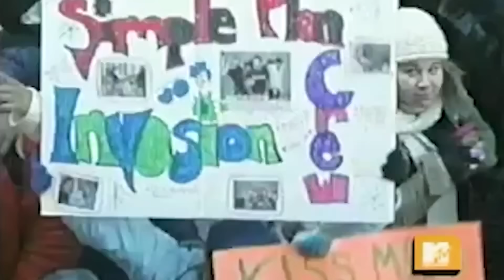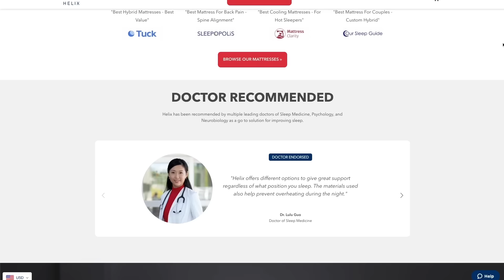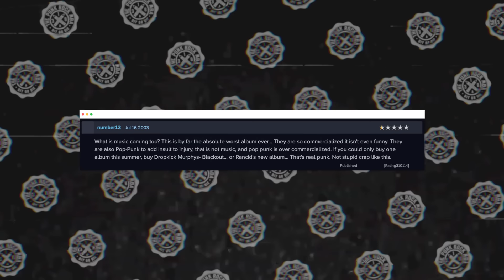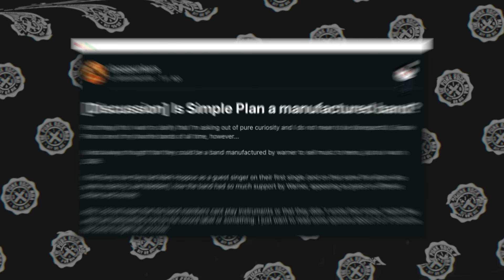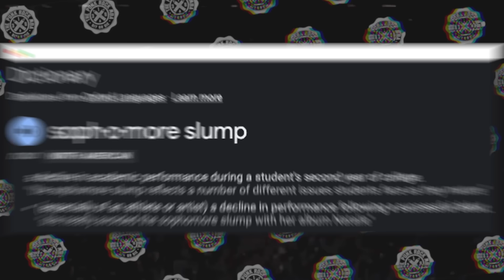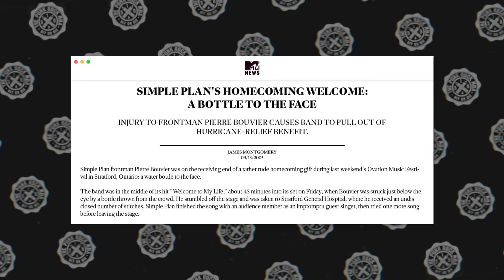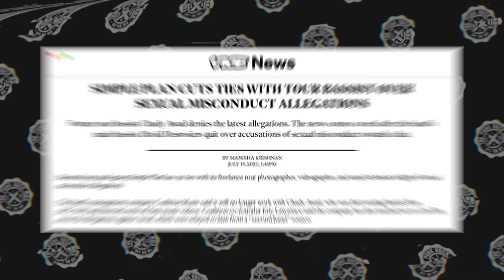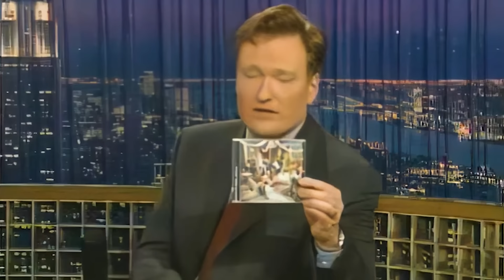The Strange History of SIMPLE PLAN (they just didn't belong)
The strange history of Simple Plan! I look at the early years of Simple Plan, Pierre and Chuck's old band Reset, their role in the 2000s pop-punk wave with Blink-182, Good Charlotte, Sum 41 and New Found Glory.
0:00 Intro